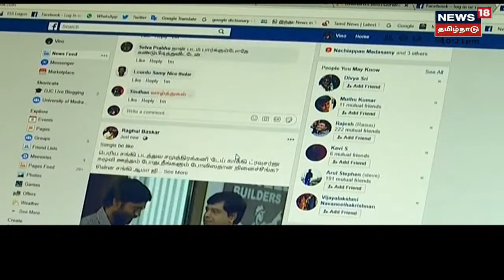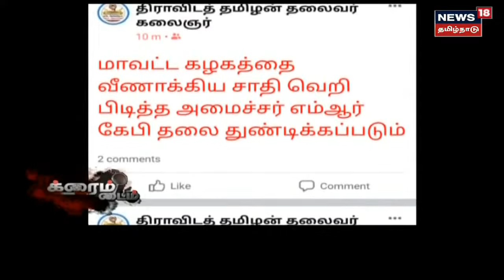Crime Time | MRK Panneerselvam பற்றி முகநூலில் அவதூறு கருத்து பதிவேற்றிய DMK பிரமுகர் கைது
Crime Time | MRK Panneerselvam பற்றி முகநூலில் அவதூறு கருத்து பதிவேற்றிய DMK பிரமுகர் கைது | செய்திகளை துல்லியமாகவும் துரிதமாகவும் வழங்கும் தமிழகத்தின் முதன்மை செய்தி தொலைக்காட்சி உங்கள் நியூஸ் 18 தமிழ்நாடு.